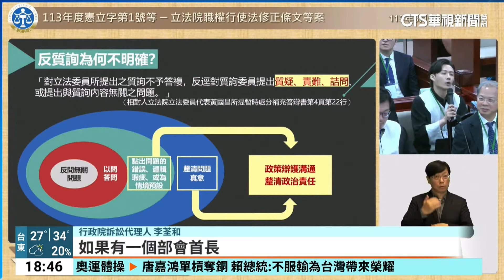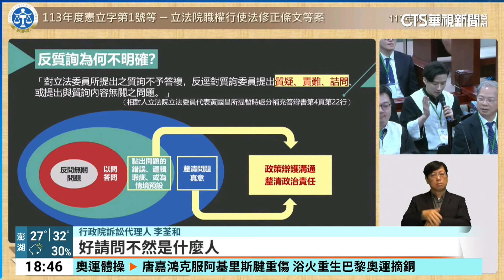憲法法庭辯論 學者「便利貼黏額頭」演示重大瑕疵｜華視新聞 20240806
憲法法庭針對「國會職權修法」釋憲案進行言詞辯論，朝野下午場聚焦反質詢定義，代表行政院的訴訟代理人李荃和律師出招，還有在野黨推薦的學者也出動道具，把便條紙貼在額頭說服大法官，得像這樣「重大瑕疵」才叫違憲。